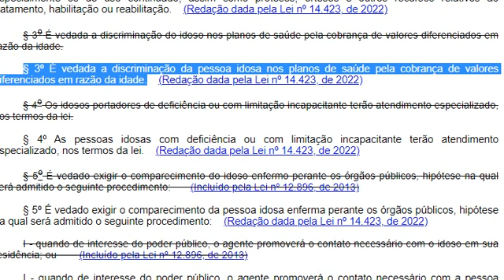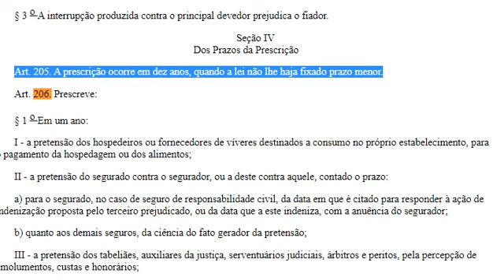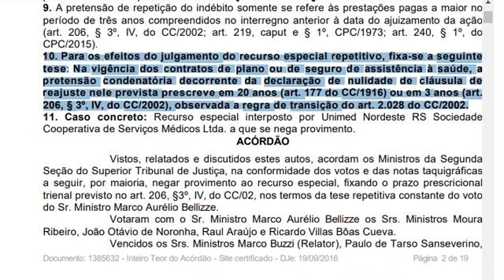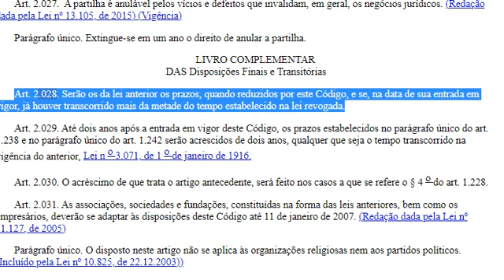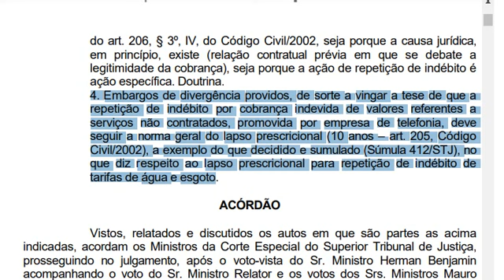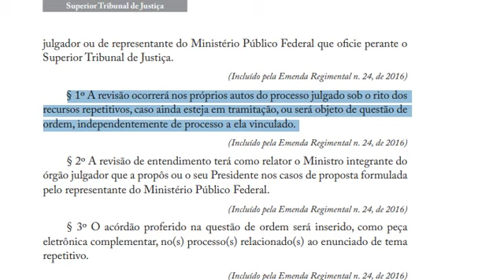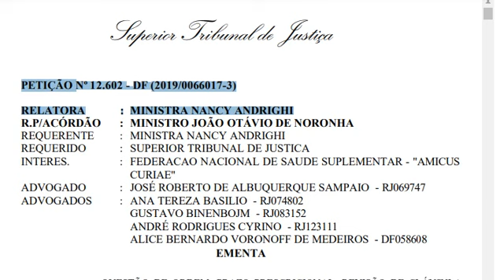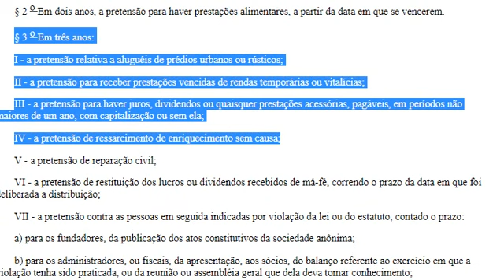Pet 12602: manutenção do tema 610 - prescrição trienal para revisão de cláusula reajuste plano saúde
Pet 12602-DF, 2ª Seção, Rel. Min. Nancy Andrighi, Rel. Acd. Min. João O. Noronha, j. 8/2/2023 (Inf 763).

QUESTÃO DE ORDEM. PRAZO PRESCRICIONAL. REVISÃO DE CLÁUSULA CONTRATUAL. PLANO DE SAÚDE. TEMA 610. REVISÃO INTEMPESTIVA. NECESSIDADE DE REITAÇÃO DE DECISÕES DIVERSAS SOBRE O MESMO TEMA. QUESTÃO DE ORDEM REJEITADA.
1. A superação de um precedente qualificado (overruling) exige o amadurecimento de debates, uma sequência de passos que culminarão com a mudança de interpretação antes dada pelo STJ a determinado tema, sendo necessária a reiteração de decisões diversas sobre a mesma matéria, de modo que é intempestiva a revisão de tese antes desse processo.
2. A existência de precedente em sentido diverso, ainda que da Corte Especial, não autoriza a superação de tema quando não se tratar da mesma matéria.
3. Questão de ordem rejeitada. Manutenção do Tema n. 610 do STJ.
RECURSO ESPECIAL Nº 1361182 - RS: CONTRATO DE PLANO OU SEGURO DE ASSISTÊNCIA À SAÚDE. PRETENSÃO DE NULIDADE DE CLÁUSULA DE REAJUSTE. ALEGADO CARÁTER ABUSIVO. CUMULAÇÃO COM PRETENSÃO DE RESTITUIÇÃO DOS VALORES PAGOS INDEVIDAMENTE. EFEITO FINANCEIRO DO PROVIMENTO JUDICIAL. AÇÃO AJUIZADA AINDA NA VIGÊNCIA DO CONTRATO. NATUREZA CONTINUATIVA DA RELAÇÃO JURÍDICA. DECADÊNCIA. AFASTAMENTO. PRAZO PRESCRICIONAL TRIENAL. ART. 206, § 3º, IV, CC. PRETENSÃO FUNDADA NO ENRIQUECIMENTO SEM CAUSA. 2. CASO CONCRETO: ENTENDIMENTO DO TRIBUNAL A QUO CONVERGE COM A TESE FIRMADA NO REPETITIVO. PRESCRIÇÃO TRIENAL. ENRIQUECIMENTO SEM CAUSA. PEDIDO DE RECONHECIMENTO DA PRESCRIÇÃO ÂNUA PREVISTA NO ART. 206, § 1º, II DO CC/2002. AFASTAMENTO. RECURSO ESPECIAL A QUE SE NEGA PROVIMENTO. (...)
10. Para os efeitos do julgamento do recurso especial repetitivo, fixa-se a seguinte tese: Na vigência dos contratos de plano ou de seguro de assistência à saúde, a pretensão condenatória decorrente da declaração de nulidade de cláusula de reajuste nele prevista prescreve em 20 anos (art. 177, CC/1916) ou em 3 anos (art. 206, § 3º, IV, CC), observada a regra de transição do art. 2.028, CC.
EMBARGOS DE DIVERGÊNCIA EM RESP Nº 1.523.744 - RS: EMBARGOS DE DIVERGÊNCIA EM RECURSO ESPECIAL. TELEFONIA FIXA. COBRANÇA INDEVIDA. AÇÃO DE REPETIÇÃO DE INDÉBITO DE TARIFAS. APLICAÇÃO DO PRAZO PRESCRICIONAL DECENAL DO CC (ART. 205). EMBARGOS DE DIVERGÊNCIA PROVIDOS. (...)
3. A tese adotada no âmbito do acórdão recorrido, de que a pretensão de repetição de indébito por cobrança indevida de valores referentes a serviços não contratados, promovida por empresa de telefonia, configuraria enriquecimento sem causa e, portanto, estaria abrangida pelo prazo fixado no art. 206, § 3º, IV, CC, não parece ser a melhor. A pretensão de enriquecimento sem causa (ação in rem verso) possui como requisitos: enriquecimento de alguém; empobrecimento correspondente de outrem; relação de causalidade entre ambos; ausência de causa jurídica; inexistência de ação específica. Trata-se, portanto, de ação subsidiária que depende da inexistência de causa jurídica. A discussão acerca da cobrança indevida de valores constantes de relação contratual e eventual repetição de indébito não se enquadra na hipótese do art. 206, § 3º, IV, CC, seja porque a causa jurídica, em princípio, existe (relação contratual prévia em que se debate a legitimidade da cobrança), seja porque a ação de repetição de indébito é ação específica. Doutrina.
4. Embargos de divergência providos, de sorte a vingar a tese de que a repetição de indébito por cobrança indevida de valores referentes a serviços não contratados, promovida por empresa de telefonia, deve seguir a norma geral do lapso prescricional (10 anos – art. 205, CC), a exemplo do que decidido e sumulado (Súm. 412/STJ), no que diz respeito ao lapso prescricional para repetição de indébito de tarifas de água e esgoto.
Súmula 412, STJ: "A ação de repetição de indébito de tarifas de água e esgoto sujeita-se ao prazo prescricional estabelecido no Código Civil"
SEÇÃO V Da Revisão de Entendimento Firmado em Tema Repetitivo

Art. 256-S. É cabível a revisão de entendimento consolidado em enunciado de tema repetitivo, por proposta de Ministro integrante do respectivo órgão julgador ou de representante do Ministério Público Federal que oficie perante o Superior Tribunal de Justiça.

§ 1º A revisão ocorrerá nos próprios autos do processo julgado sob o rito dos recursos repetitivos, caso ainda esteja em tramitação, ou será objeto de questão de ordem, independentemente de processo a ela vinculado.

§ 2º A revisão de entendimento terá como relator o Ministro integrante do
órgão julgador que a propôs ou o seu Presidente nos casos de proposta formulada pelo representante do Ministério Público Federal.

§ 3º O acórdão proferido na questão de ordem será inserido, como peça
eletrônica complementar, no(s) processo(s) relacionado(s) ao enunciado de tema repetitivo.